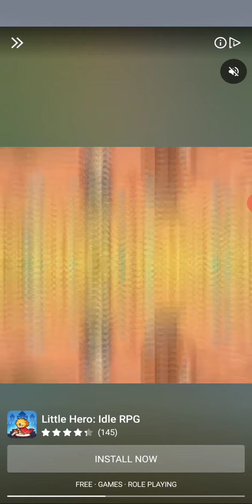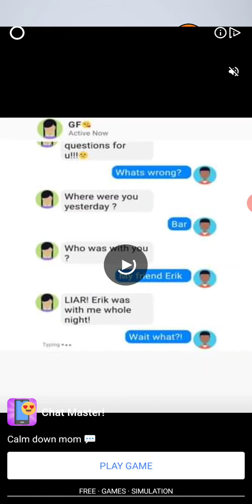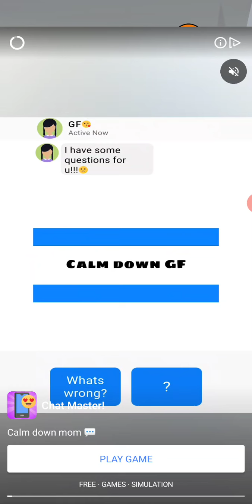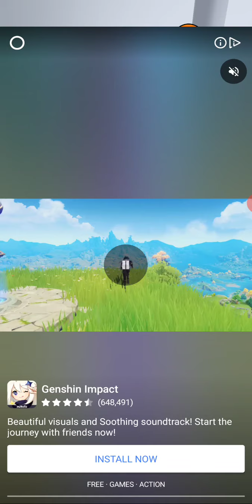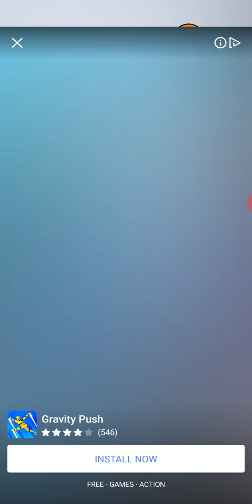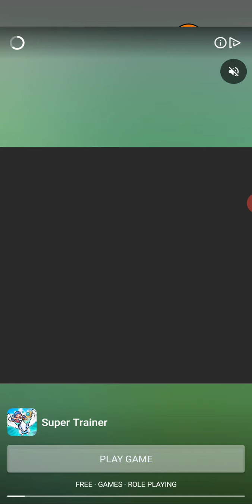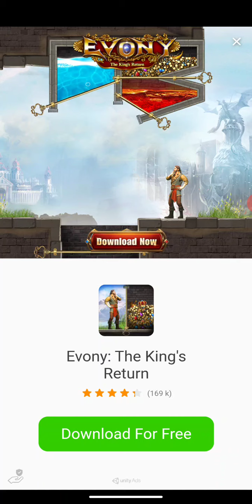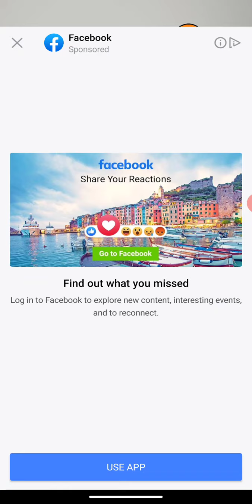trying out new games: Force master